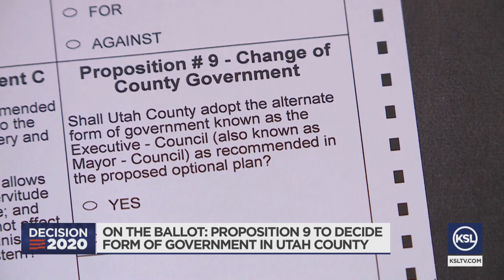Prop 9: Utah Co. Voters Decide Future Form of Government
Near the end of their ballot, Utah County voters will find a question that asks whether the county should change its form of government.